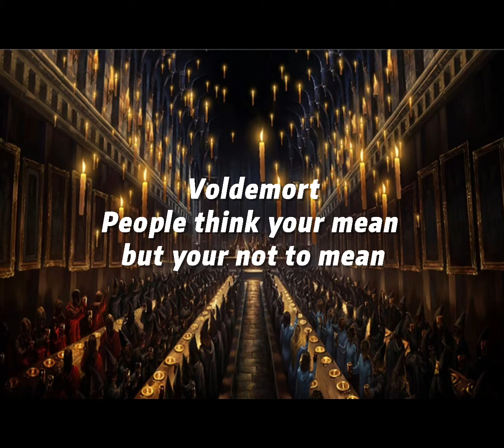Harry Potter charethers as zodiac signs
Hi guys I’m a Leo what about you